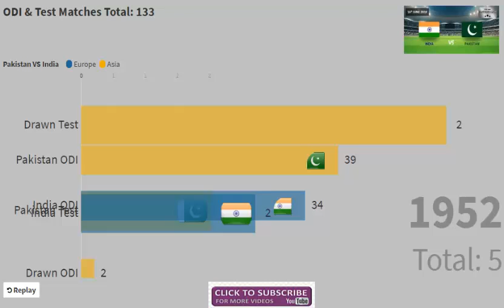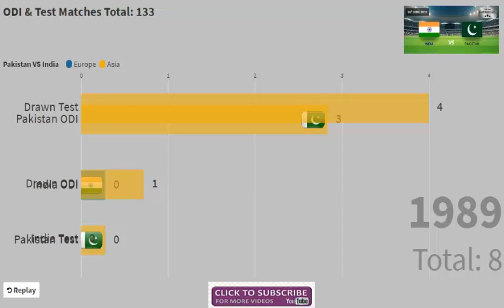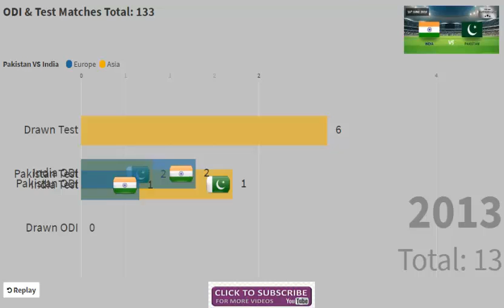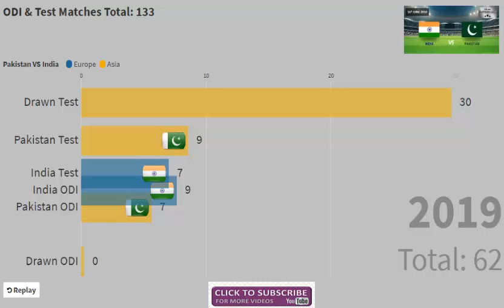Pakistan vs India Cricket Rank with Race View Chart, ODI and Test Total Matches please see.....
This is a amazing video with RACE VIEW CHART, Show total matches by year and final resul at the end. if you want more videos you can comments, i will be make more amazing videos day by day.